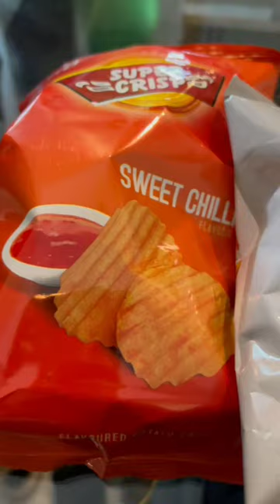Alternative shorts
Alternative

next cola
chips
Nacho's

Pakistani food blogger
Lahore vlog
taste of Pakistan